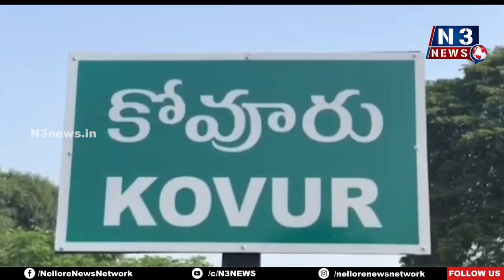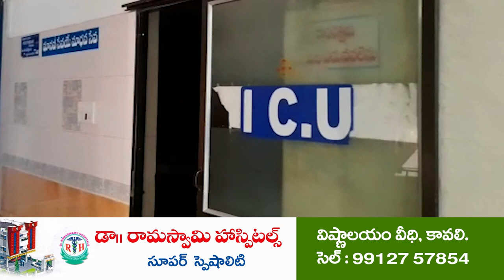క‌న్నుల‌పండువ‌గా శ్రీ అభయాంజనేయ స్వామి వారి కళ్యాణం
ప‌డుగుపాడులోని దాత్రిగ్రీన్ హోమ్స్‌లో ఘ‌నంగా పూజ‌లు నిర్వ‌హించిన నిర్వాహ‌కులు, దాత‌లు